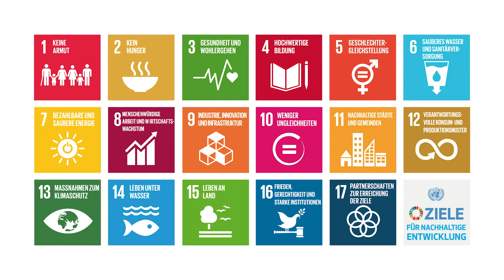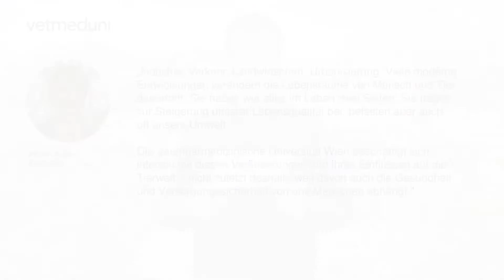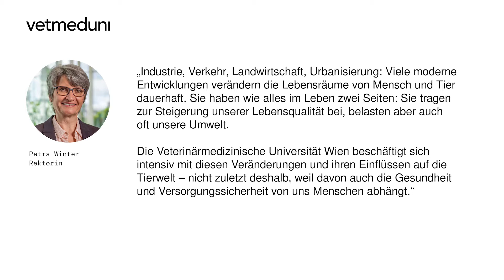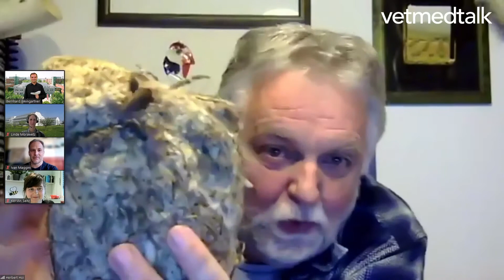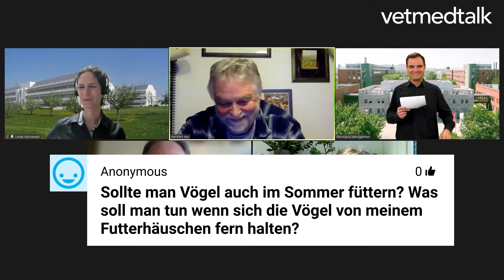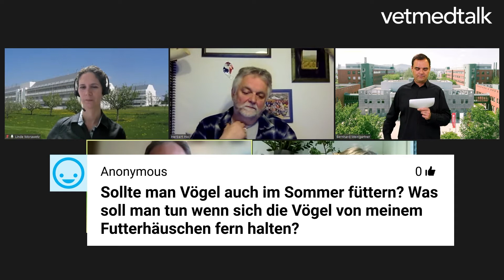VetmedTalk: Heiße Luft – Vögel, Bienen und der Klimawandel | 14.03.2022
Für uns Menschen spielt Luft eigentlich kaum eine Rolle – außer wir kriegen keine. Unsere Luft ist aber auch der Lebensraum von unzähligen Tieren wie Vögeln und Insekten, die sich an laute Flugzeuge, giftige Chemikalien und steigende Temperaturen anpassen müssen. Im VetmedTalk stellten wir dazu spannende Forschungsprojekte aus der Veterinärmedizin vor und untersuchten, wie die Gesundheit der Tiere und die Gesundheit der Menschen über den Lebensraum Luft zusammenhängen.
→ Expert:innen
◉ Herbert Hoi
Konrad-Lorenz-Institut für Vergleichende Verhaltensforschung, Vetmeduni
◉ Ivan Maggini
◉ Kerstin Seitz
Institut für Virologie, Vetmeduni
◉ Linde Morawetz
Institut für Saat- und Pflanzgut, Pflanzenschutzdienst und Bienen, AGES

→ Moderation
◉ Bernhard Weingartner
Wissenschaftskommunikator und Initiator Science Slams Österreich